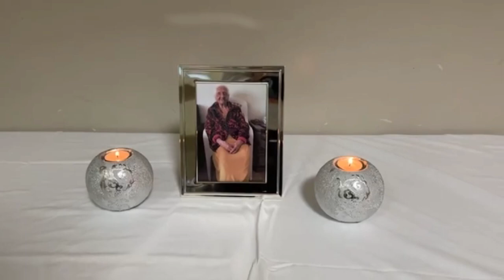Amma's 31st day Mass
Caroline Ratnamani Bastiampillai's (Baby Aunty) 31st day Mass at St. Thomas apostle church, 14 Highgate Drive, Markham. Ontario Canada.